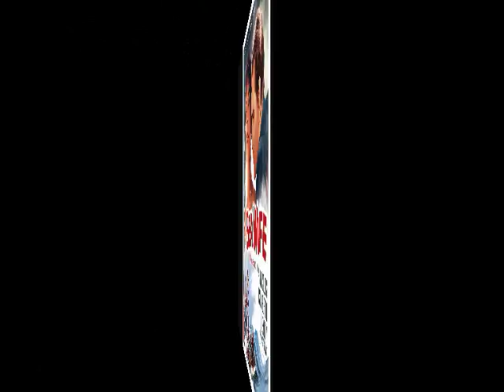David Whitfield 'I'll Find You'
David Whitfield singing the theme song to the 1957 Joan Collins, Richard Burton film Sea Wife.
A minor hit for David only reaching #27 on the UK chart in April 1957